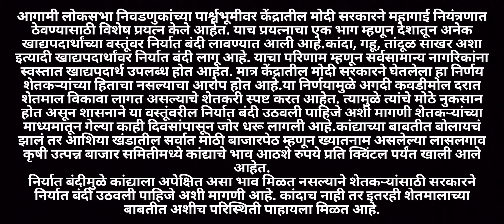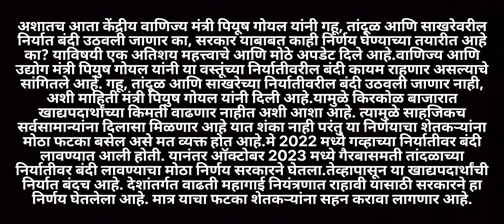मोदी सरकार साखर गहू तांदूळ वरचे निर्यात बंदी कधी संपवणार व न संपवण्याचे कारण काय त्या मागचे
मोदी सरकार साखर गहू तांदूळ वरचे निर्यात बंदी कधी संपवणार व न संपवण्याचे कारण काय त्या मागचे नेमकं काय कारण आहे मोदी सरकार का बरं निर्यात बंदी बंद करत नाही